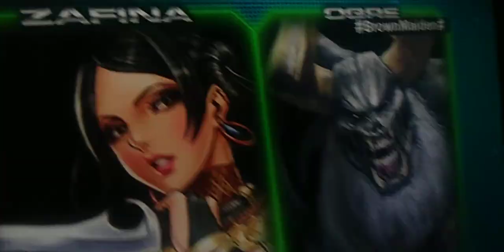Tekken Tag Tournament 2 Zafina Intro Ryona 3